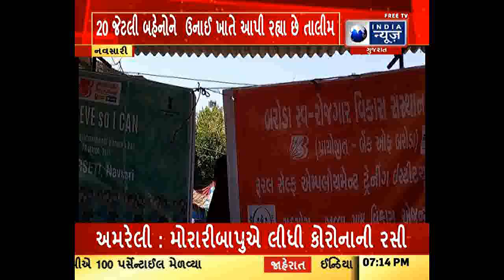નવસારીમાં સ્વરોજગાર અને આત્મનિર્ભર બનાવાના પ્રયાસ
નવસારીના વાસંદામાં સ્વરોજગાર મળે તે માટે ગ્રામવિકાસ એજેન્સી અને બેંક ઓફ બરોડા દ્વારા નવતર પ્રયાસ કરવામાં આવ્યો.